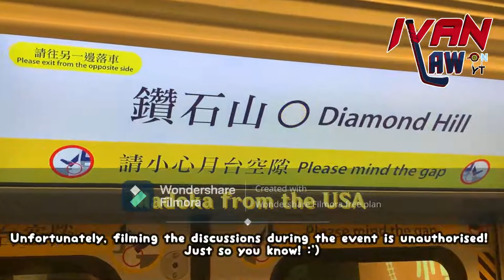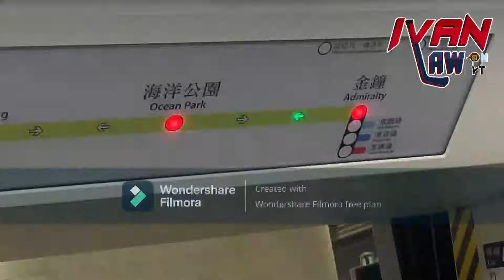MEETING UP WITH IDOLS! | Ivan Vlogs Part 14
I met one of my Idols IRL and I got DISCOVERED on Insta afterwards! Deepest apologies for not being able to film everything tho! :')

This Video Features:

Madoka !!#5939 on Discord
羅哲琛
_see_mi_2 on Insta